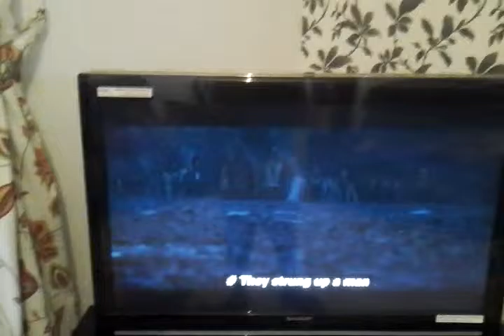Necklace of hope